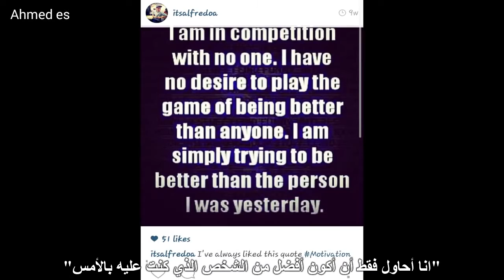تحدى نفسك فيديو تحفيزي